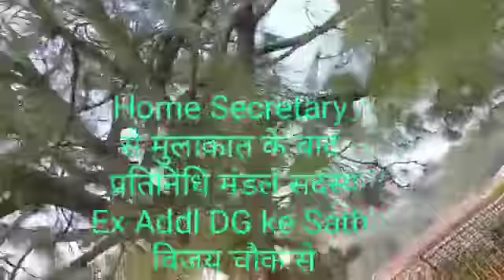SSC की लालफीताशाही के शिकार हजारों उम्मीदवार। आइए शांति पुर्ण तरीके से अन्याय के खिलाफ आवाज उठाएं ।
Video from Ranbir Singh